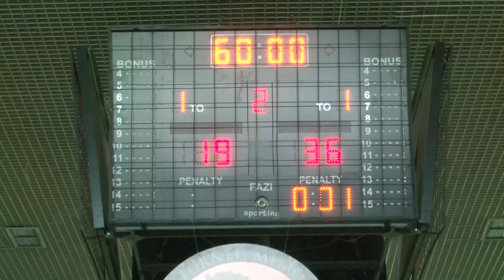2 me 1 - Emisioni 21.02.2016